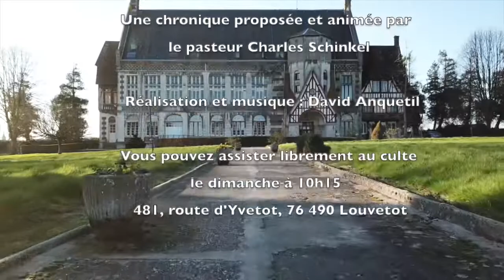En tête à tête avec la Bible n°67 / Patience, Il revient !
Chronique proposée et animée par le pasteur Charles Schinkel.